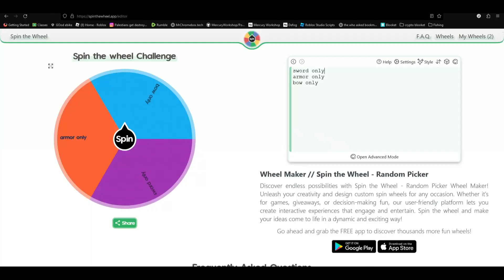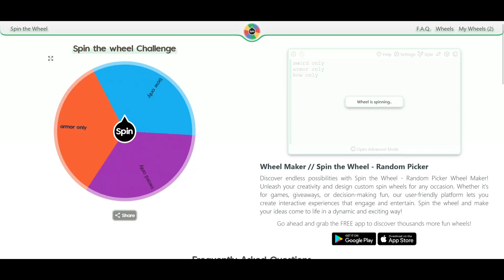Roblox Bedwars but a RANDOM WHEEL decides what equipment I use.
Roblox Bedwars Dares Episode 1